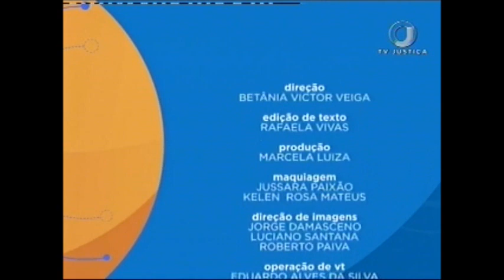Saber Direito Aula - Direito Administrativo - Estrutura da Administração - Aula 5